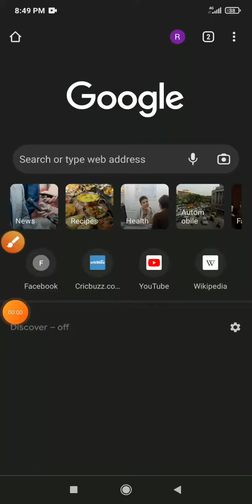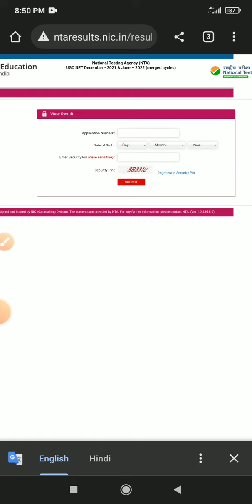UGC NET Result 2022 | How to check ugc net result ?